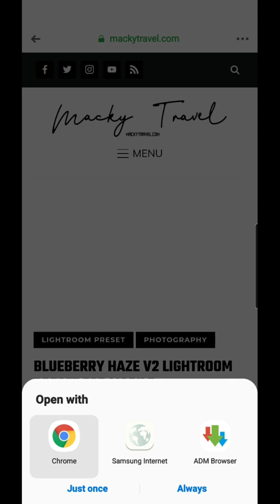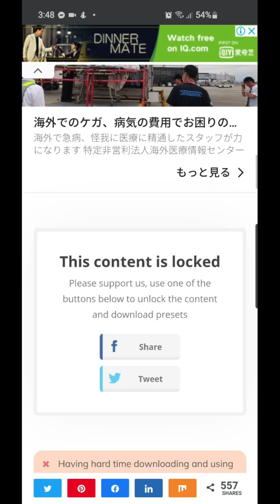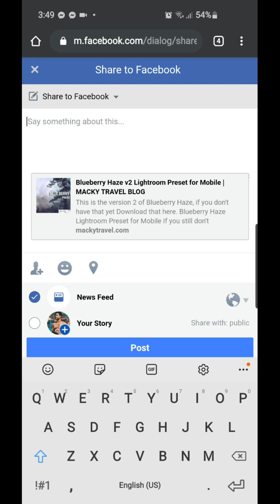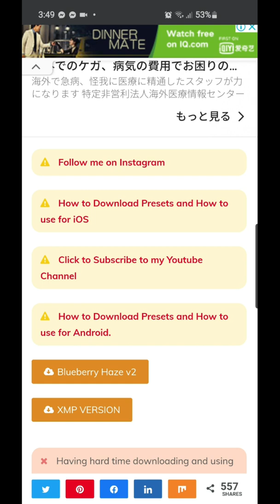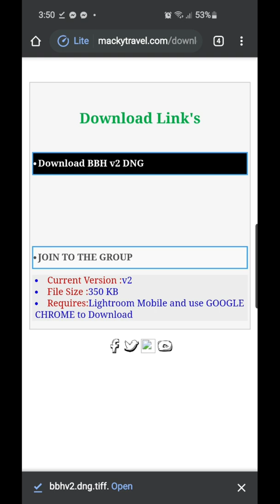Newest Way on How to download Free Lightroom Presets for Mobile & Desktop on MACKYTRAVEL.COM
This video tutorial will guide you on how to download DNG and XMP in mackytravel.com and how to install .XMP in Lightroom Mobile.

disposable camera effect
desaturated color preset lightroom
urban lightroom mobile
lightroom urban preset
urban preset
urban free preset
orange and teal lightroom
preset lightroom
lightroom mobile presets free 2020
lightroom mobile presets free dng
anime lightroom preset
moody teal preset
blvck paris preset
selfie gratis special tahun baru 2020
coffee tone
dark and moody preset
anime preset lightroom
presets urban
moody fall preset
neutral tone lightroom preset
steel salmon preset
grey preset
black tone
blue filter
film tone
moody black tone
blue and bronze
dark brown preset
deepy blue preset
cinematic preset lightroom